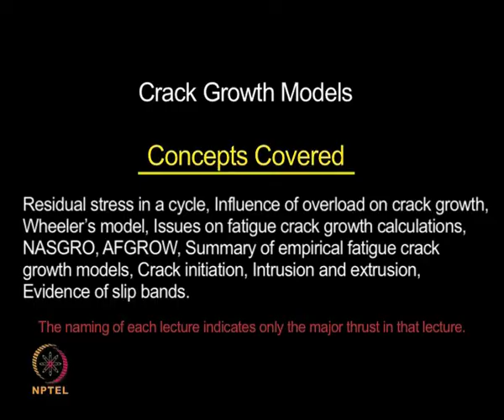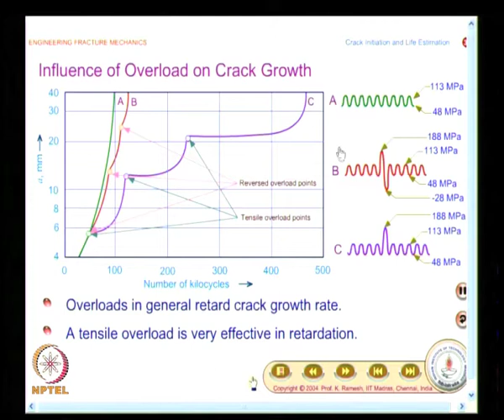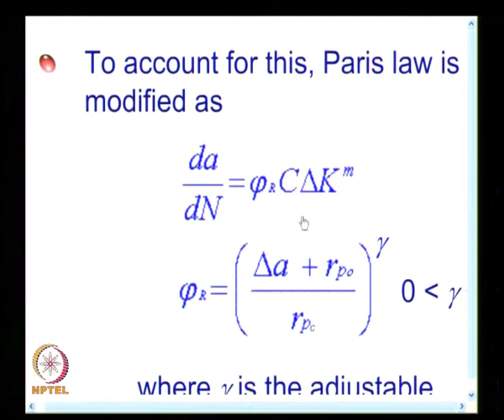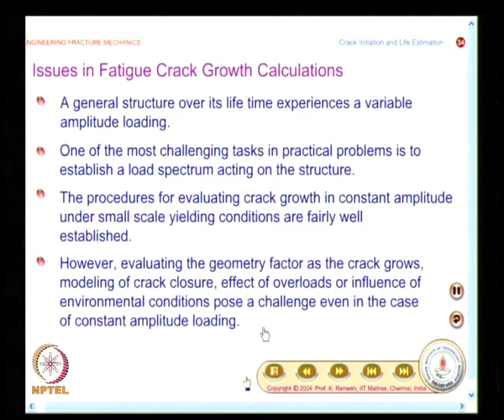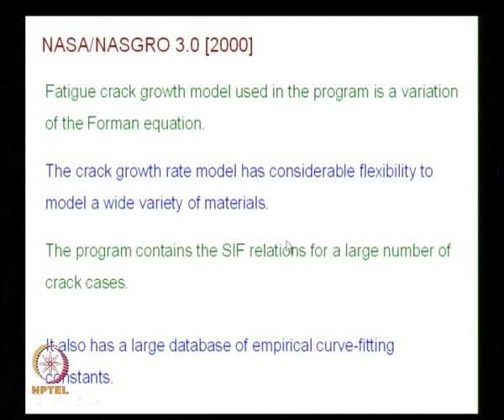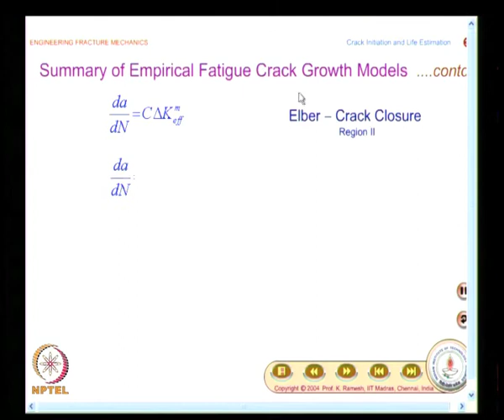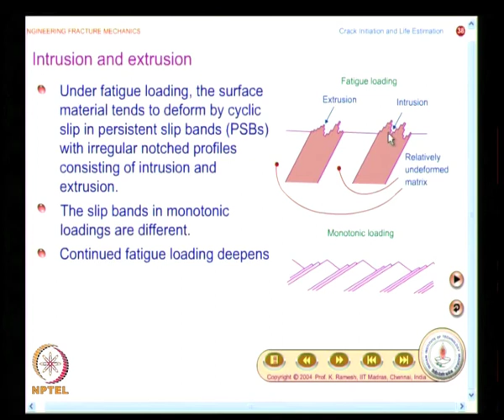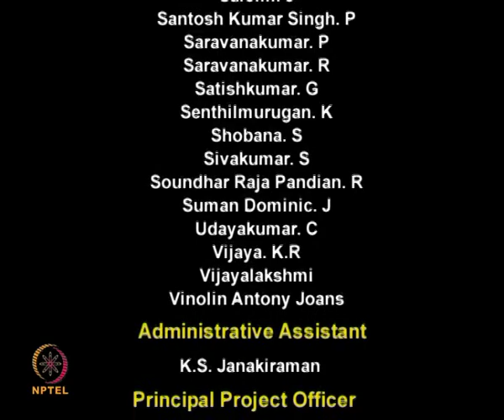Crack Growth Models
Engineering Fracture Mechanics by Prof. K. Ramesh, Department of Applied Mechanics, IIT Madras.

 To access the translated content:
1. The translated content of this course is available in regional languages.
 2. Regional language subtitles available for this course
 To watch the subtitles in regional languages:
 1. Click on the lecture under Course Details.
 2. Play the video.
 3. Now click on the Settings icon and a list of features will display
 4. From that select the option Subtitles/CC.
 5. Now select the Language from the available languages to read the subtitle in the regional language.